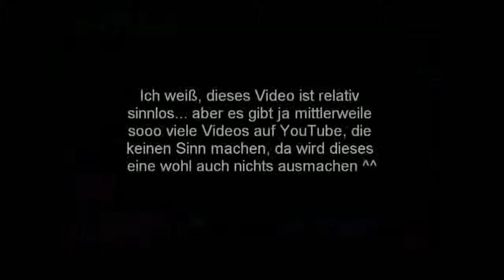Angry Birds jetzt auch auf Deutsch :O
Rovio hat es geschafft, Angry Birds zu übersetzen - und das auch noch fehlerfrei! :O
Ich war total baff, als ich das heute früh gesehen habe ^^

Ach ja, wofür sind eigentlich diese Balken neben den Kampagnen? Sollen die eine Art Weltrangliste sein? Weil ich stehe da immer ganz oben, obwohl ich nicht mal in der Top 1000 weltweit bin ^^